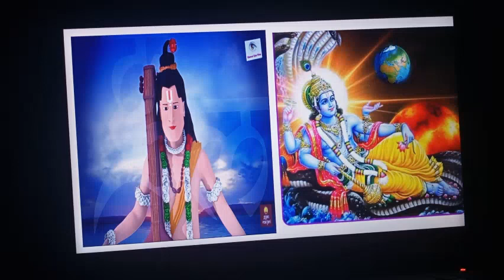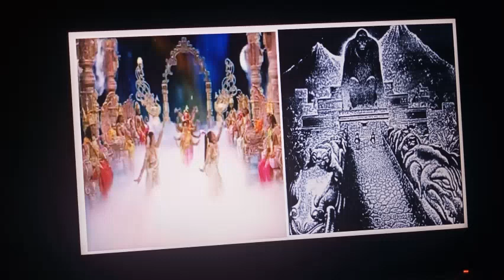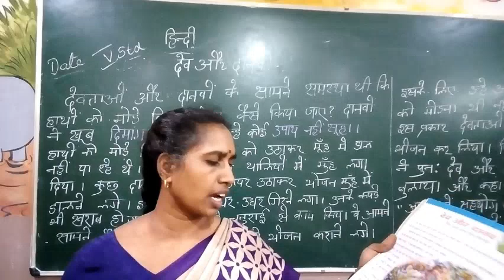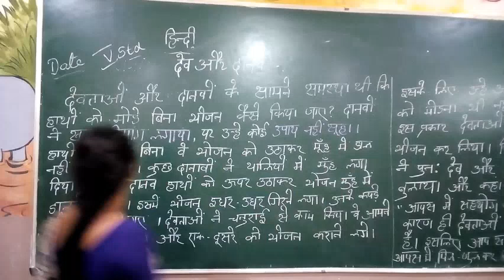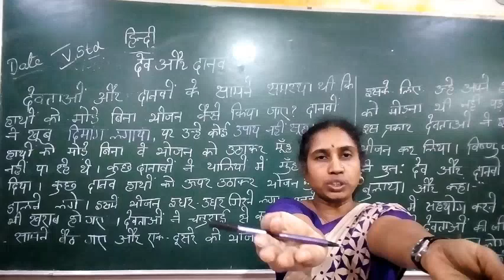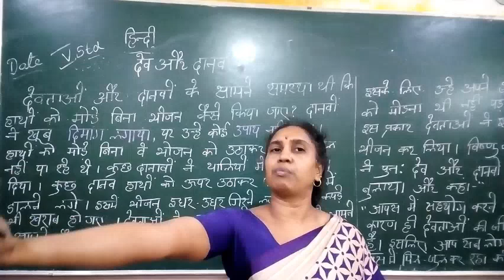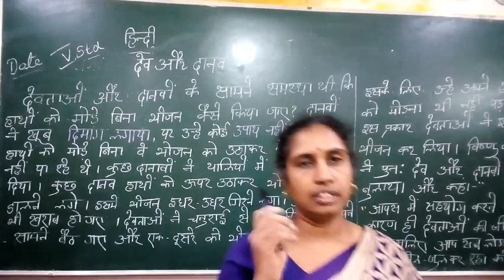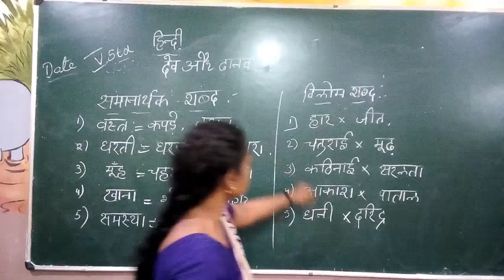Grade-5 Hindi (10-07-21)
Hindi PRV